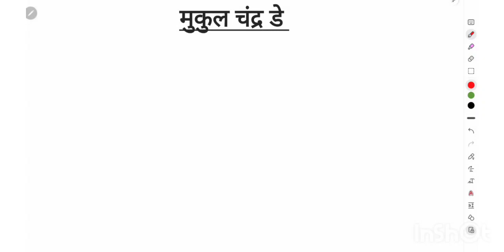Class-33 Mukul Chandra Dey (Bhartiya Adhunik Chitrakala) by Shagun Yadav for TGT, PGT ART